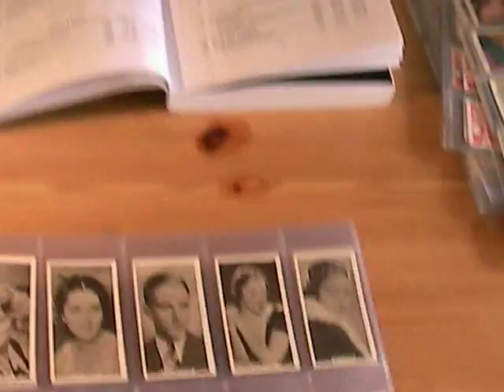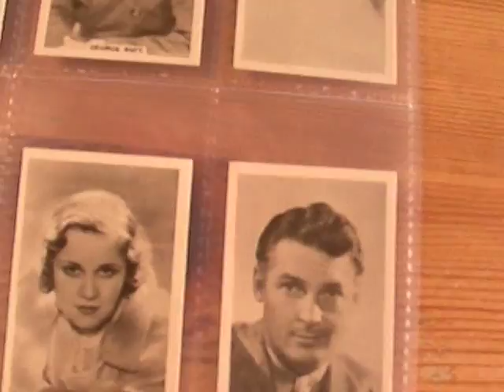History Of The Classic Movies Trade Cards Katharine Hepburn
Katharine Hepburn introduces the following rare set of cigarette cards that is currently on eBay #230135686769:

Manufacturer: Abdulla
Series Title: Cinema Stars
Year Of Issue: 1933
Card Size: normal
Complete Set: yes
Number of Cards Offered: 32 cards

Includes: Marlene Dietrich,Kay Francis,Phillips Holmes,Sylvia Sidney,Sally Eilers,Joan Bennett,Joel McCrea,Katharine Hepburn ( Katherine ) ,Fredric March,Clark Gable,Bette Davis,Ronald Colman,Constance Bennett,Johnnie Weismuller,Karen Morley,Mary Carlisle,Madge Evans,Peggy, Shannon,Elissa Landi,Janet Gaynor,Herbert Marshall,Jean Harlow,Robert Montgomery,George Raft,Sally Biane,Dolores Del Rio,Sari Maritza,Warner Baxter,Boots Mallory,Charles Farrell,Lilian Harvey,Carole Lombard,
Talkies,Silver Screen Memorabilia,1930s Movie Star Collectibles,1930's Film Star Collectables,History of the Cinema,Cinema History